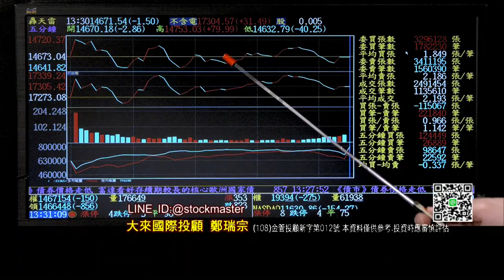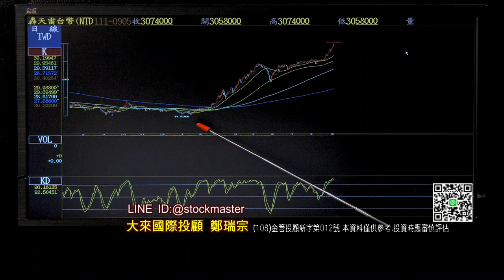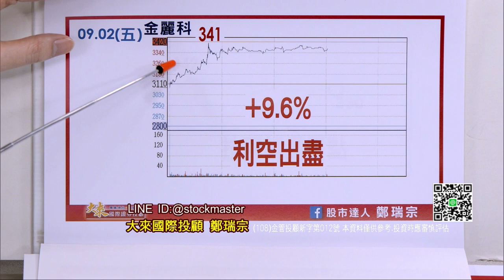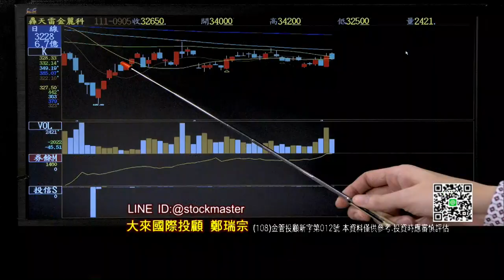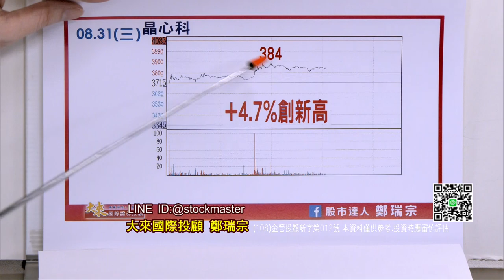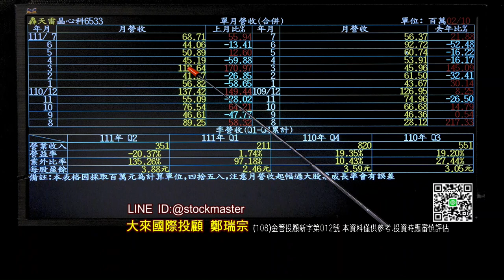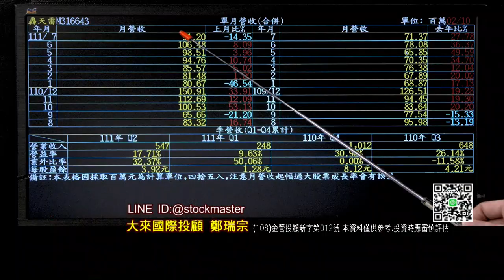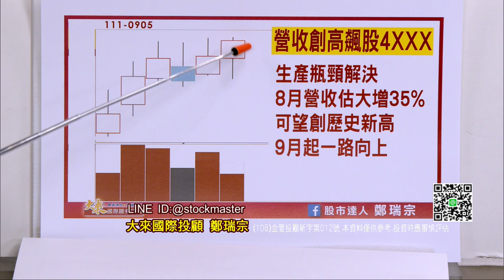20220905股市達人